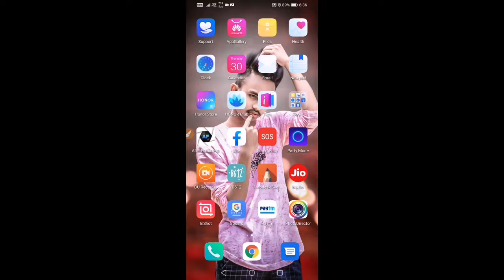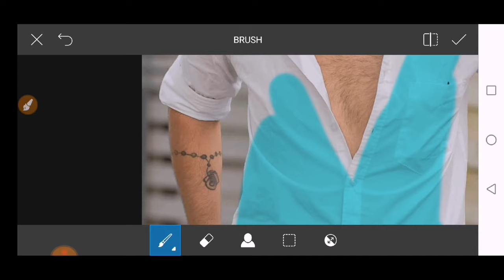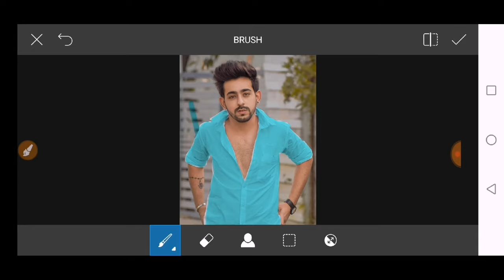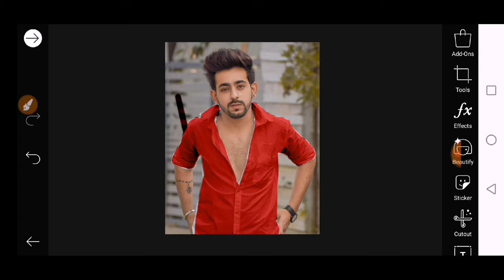picsart me dress ka colour kaise change Karen, how to change dress colour in PicsArt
picsart mein kapde ka colour kaise change Karen, how to change shirt colour in PicsArt, picsart mein kaise dress ka colour change Karen, how to change dress colour in PicsArt, new trick